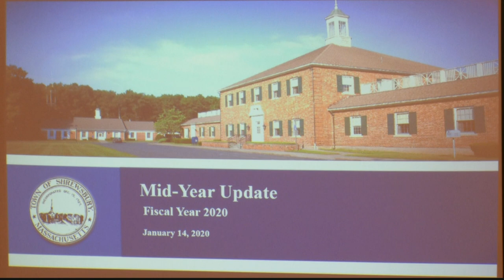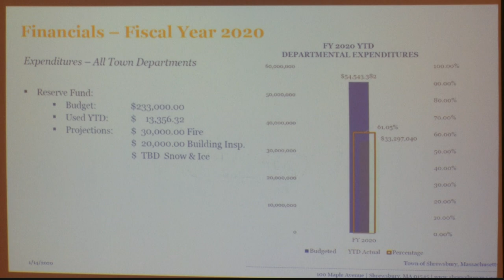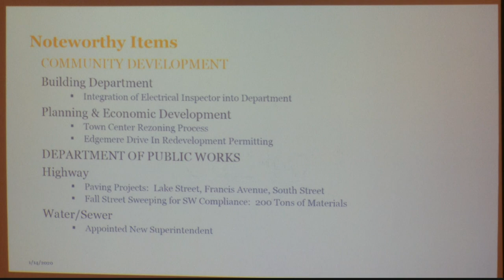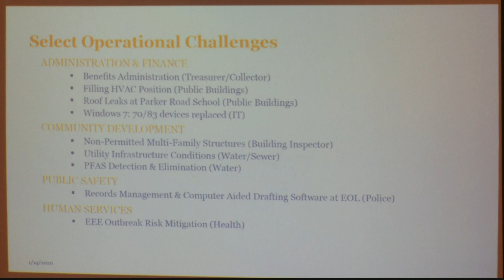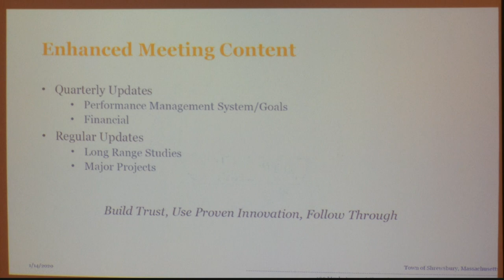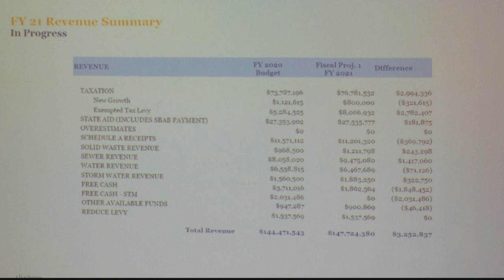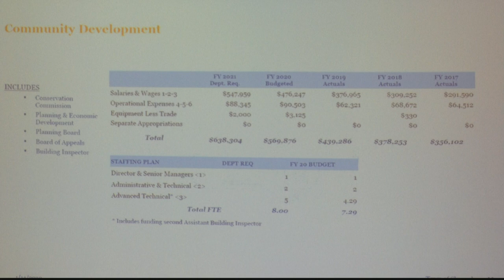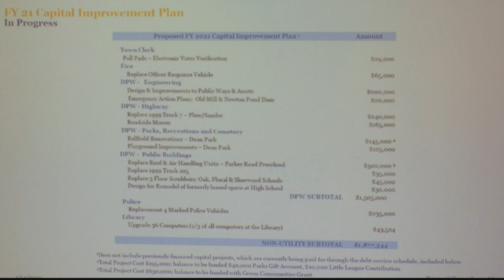Board of Selectman January 14, 2020